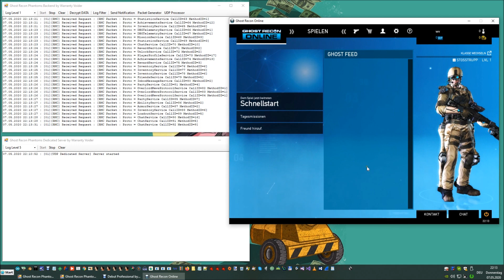GRO Demo 5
recent progress: dedicated server :D
song:
Gydra - Hangjaw